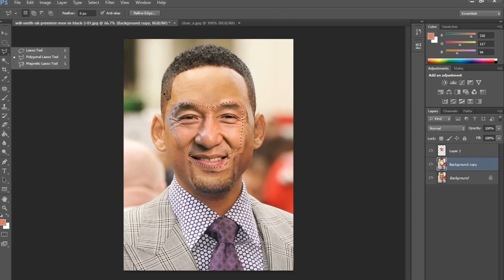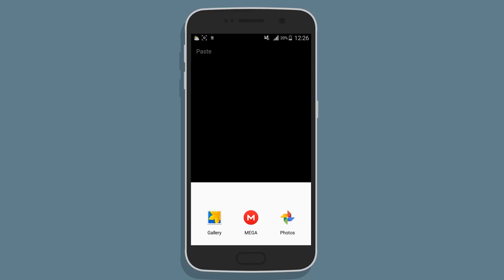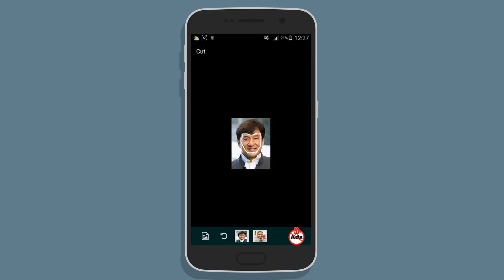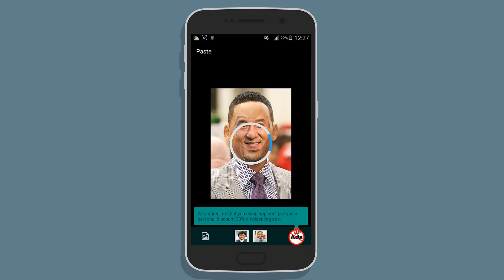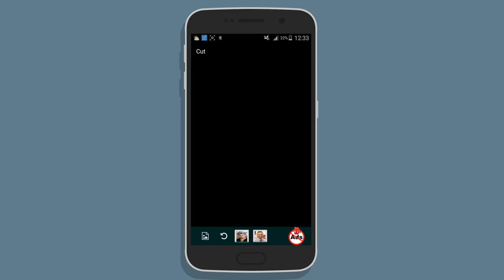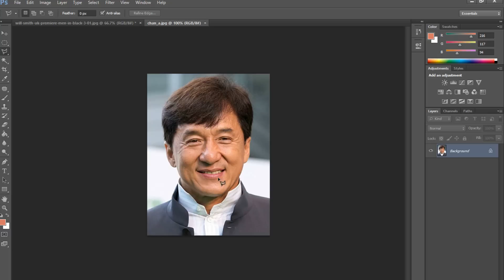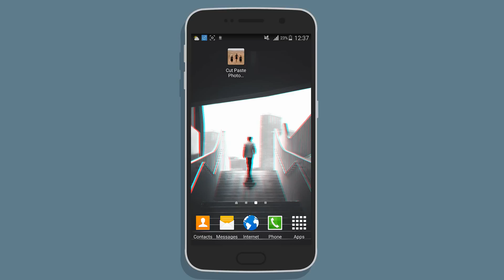تبديل الوجوه باحترافية وتركيب الوجه على جسم اخر للاندرويد بضغطة زر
رابط المدونة :
اهلا وسهلا بكم اعزائي زوار ومتابعين قناة ومدونة TheBreakingWolf.

هل تريد تصميم الصور كالمتحرفين انطلاقا من هاتفك الاندرويد؟

هل تبحث عن تطبيق يقوم بقص الوجوه وتبديل الوجوه بين صورتين لهاتفك الذي يعمل بنظام اندرويد ؟.

اذا انت في المكان المناسب ان شاء الله, اليوم ساقدم لكم تطبيق يسمى Cut Paste Photos والذي يقوم على قص الوجوه باحترافية ثم نقله الى الصورة التي تريد دمج الوجه معها وبضغطة زر سيتم دمج الوجه اوتوماتيكيا!.